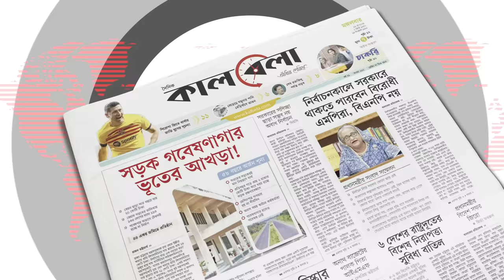প্রকাশ্যে এলো নায়িকা পপির স্বামীর পরিচয় | Sadika Parvin Popy | BD Actress | Kalbela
বেশ কয়েক বছর ধরেই শোনা যাচ্ছে বিয়ে করে আড়াল হয়েছেন জাতীয় চলচ্চিত্র পুরস্কারপ্রাপ্ত নায়িকা সাদিকা পারভীন পপি। সোশ্যাল মিডিয়া বা মুঠোফোনে কোথাও পাওয়া যায় না তাকে। বিয়ের পর মায়ের সাথেও যোগাযোগ বিচ্ছিন্ন করেছেন— এমন কথাও শোনা গেছে। আরও খবর রটেছে পুত্র সন্তানের মা হয়েছেন এই নায়িকা। প্রকাশ্যে এলো নায়িকা পপির স্বামীর পরিচয় | Sadika Parvin Popy | BD Actress | Kalbela